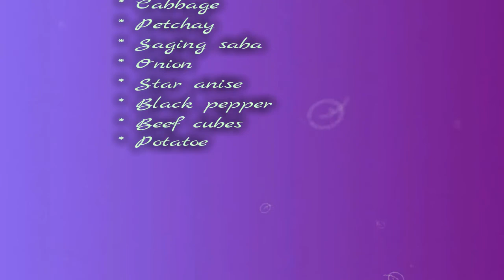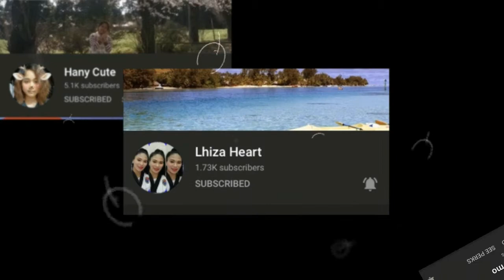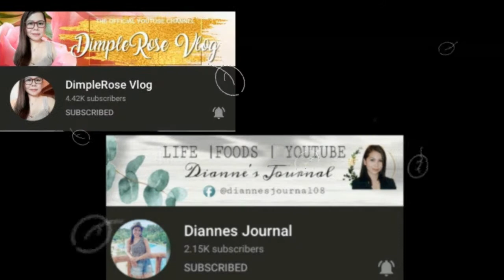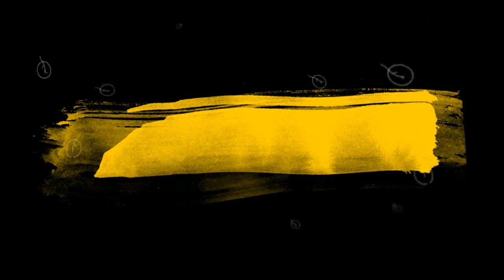Nilagang Baka | Pinoy Dish | Luto ni Kuya | shout out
BEEF NILAGA is a Filipino style boiled soup with fork tender beef shanks and vegetables. The heart of this dish 'beef nilaga' is the broth. Beef nilaga is definitely the ultimate comfort food perfect to serve during rainy  or cold season. This meal can be enjoyed on its own but traditionally it is served with rice.  Serve hot.

Ingredients:
Beef
Corn
Cabbage
Saging saba
Pechay
Onion
Star anise
Pepper Corn
Beef cubes
Salt